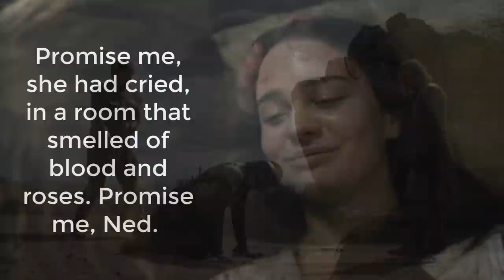What did Ashara Dayne tell Ned Stark?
Did Ned Stark have a child with Ashara Dayne? If so, what happened to that child?